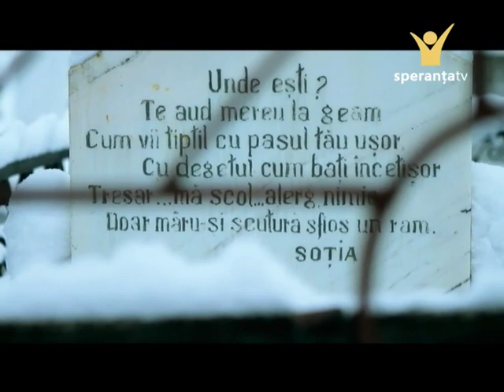4. Provocarea destinului - Incepe Sa Traiesti 24/1/2011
Seria 4 din Incepe sa traiesti